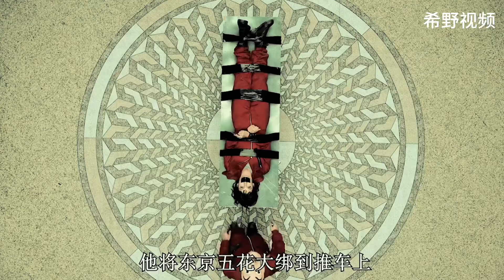希野视频解说：纸钞屋08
剧情解说